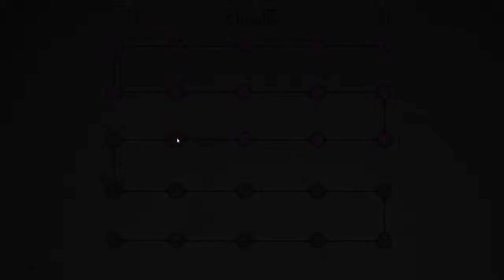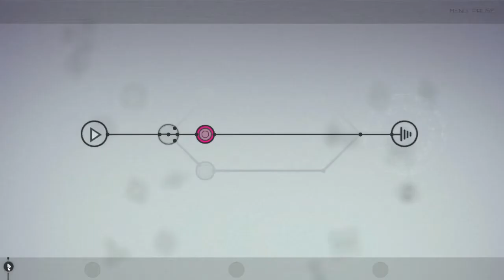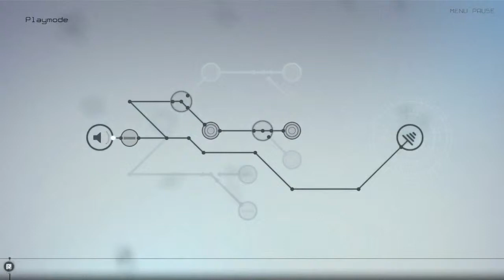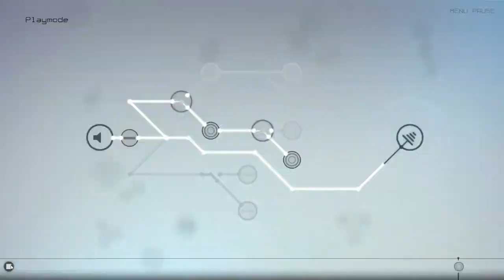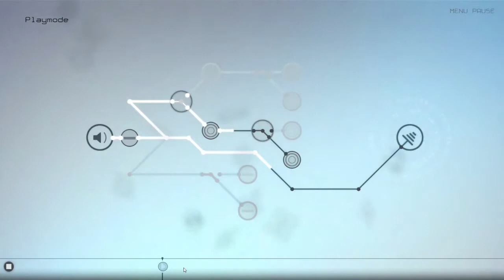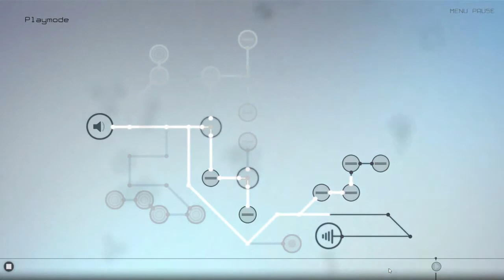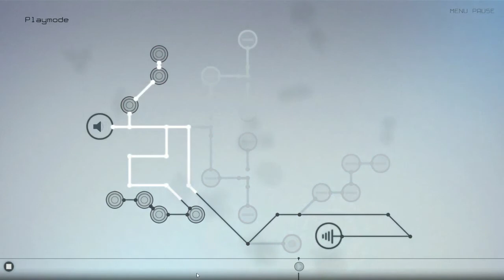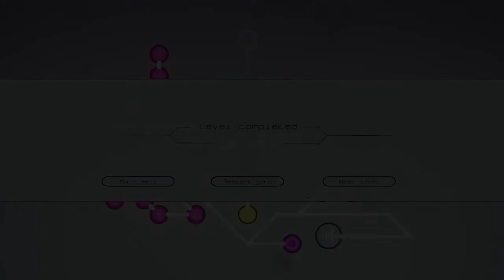Circuits Episode 4 - Switch It Up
Simple in concept, but very challenging and rewarding,Circuits is a puzzle game that requires careful listening to complete each level. The goal of Circuits : piece together the different parts of a song. Sounds easy, but maybe not.

Get Circuits on Steam!

Ending Song:
"Gaslamp Funworks"